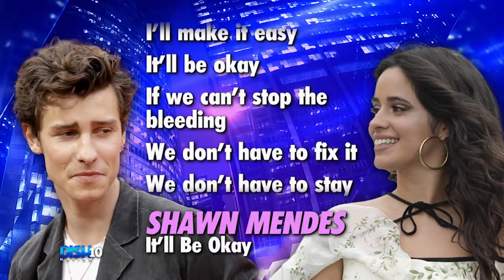Frank Kramer Does a Live Reading of Shawn Mendes Heartbreaking Lyrics Following Camila Cabello Split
Frank Kramer does a live reading of ShawnMendes' heartbreaking lyrics following his split from CamilaCabello. Then, Gary With Da Tea gives us a rendition of Da Brat's "What'Chu Like." Listen if you dare...

HOSTS
ATLANTA: